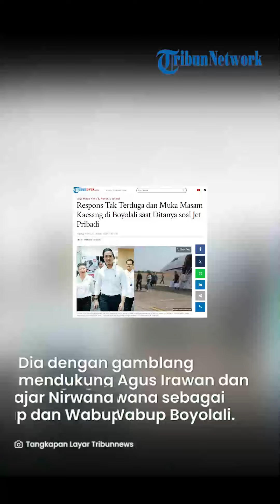Respons Tak Terduga dan Muka Masam Kaesang di Boyolali saat Ditanya soal Jet Pribadi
TRIBUNSOLOCOM, BOYOLALI - Kaesang Pangarep menunjukkan reaksi tak terduga saat disinggung soal jet pribadi.

Putra Presiden Joko Widodo itu langsung menunjukkan muka masamnya.

Bahkan Kaesang Pangarep terlihat sempat menggerutu lalu membuang muka.

Peristiwa ini terjadi ketika door stop awak media di lapangan Lestarindo Boyolali, Rabu (9/10/2024).

Karena reaksi Kaesang yang seperti itu, sesi wawancara pun diakhiri.

Awalnya, usai sepak bola bersama Calon Bupati Boyolali Agus Irawan, Ketua Umum PSI lancar menjawab semua pertanyaan soal Pilkada.

Dia dengan gamblang mendukung Agus Irawan dan Dwi Fajar Nirwana sebagai Calon Bupati dan wakil bupati Boyolali.

Kaesang bahkan menyatakan optimis pasangan yang dia dukung menang.

"Insyaallah menang," kata Kaesang.

Termasuk juga dengan calon gubernur yang didukung juga akan menang.

Bahkan, meski Agus bertarung di kandang Banteng, dengan penuh percaya diri, Kaesang juga memberikan pesan yang sama dengan calon kepala daerah lainnya.

Kaesang pun menganggap pertarungan di Boyolali sama dengan pertarungan di daerah lainnya.

Dirinya pun tak memberikan atensi khusus untuk Pilkada Boyolali.

"Saya kira sama semua. Yang penting kita selalu sampaikan kepada semua calon kepala daerah -calon kepala daerah. Ya mas Agus ya selalu canvasing (membujuk) harus door to door ke masyarakat memperkenalkan diri supaya orang lebih tahu mas Agus itu siapa ? Itu aja," kata suami Erina Gudono itu.

Berbeda ketika ditanya soal kelakar hadiah jet pribadi yang pernah dijanjikan Kaesang di Pilkada Jakarta.

Ada tim Kaesang yang langsung menyahut untuk mengakhiri sesi wawancara ini.